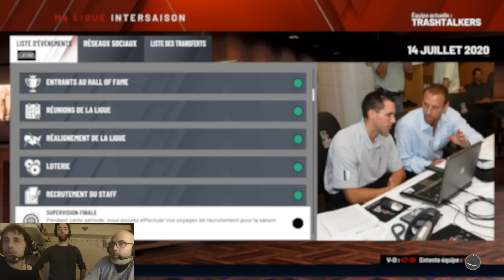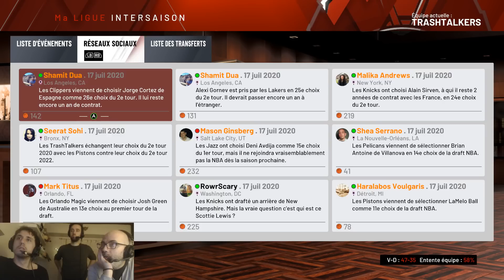NBA 2K20 - Châteauroux TrashTalkers S02E04 : on se fait un petit match en vrai ?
POUR CEUX QUI NE SONT PAS ENCORE AU COURANT, YOUTUBE A SUPPRIMÉ L’ÉPISODE 3 DES CHATEAUROUX TRASHTALKERS CE DIMANCHE (MERCI MÉLO), IL EST A NOUVEAU DISPONIBLE DEPUIS CE SAMEDI.

PAR CONSÉQUENT, CET EPISODE 4 QUI DEVAIT SORTIR AVANT NOËL NE SORT QUE MAINTENANT. CE QUI PEUT SEMBLER CHELOU, MAIS HONNÊTEMENT CA PASSE.

MERCI POUR VOTRE PATIENCE, MAINTENANT PLACE AUX CHOSES SÉRIEUSES... ON VOUS SOUHAITE DES SUPERBES FÊTES DE FIN D’ANNÉE ! ♥️